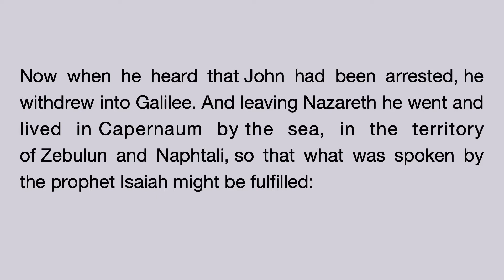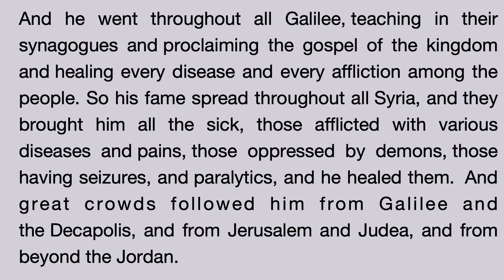The Ministry of the King // Matthew 4:12-25 // Pastor Steve Winstead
This week we will continue exploring the coming of the King.
We have officially re-opened our doors. If you feel comfortable joining us in person, please do so. We are meeting in accordance with UNWHO's and Ethiopian Ministry of Health's advice on public gatherings during COVID-19 to praise our God in worship and learning from His word.

We meet weekly for two services:
9:00 am -10:15 am
11:30 am - 12:15 pm